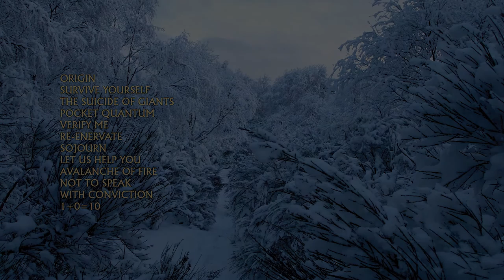Achenar - 1+0=10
Twelfth track from the 2007 album, All Will Change.